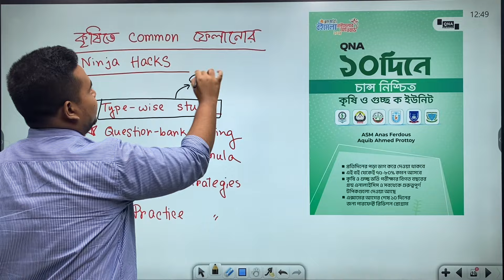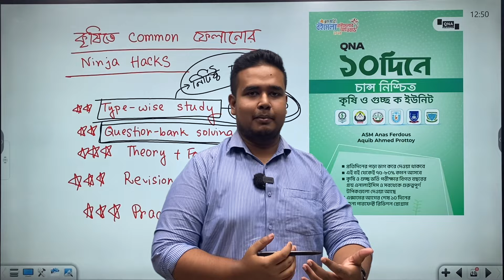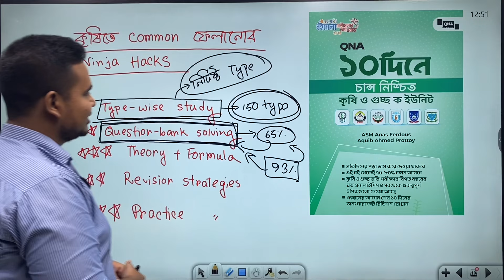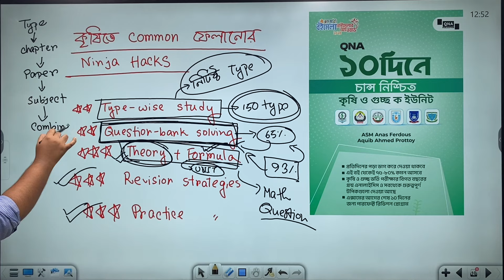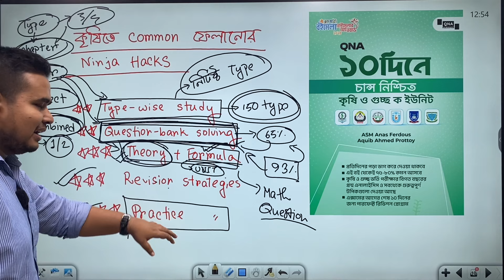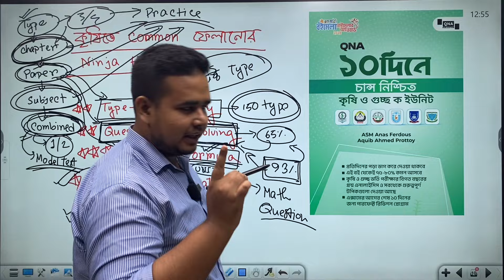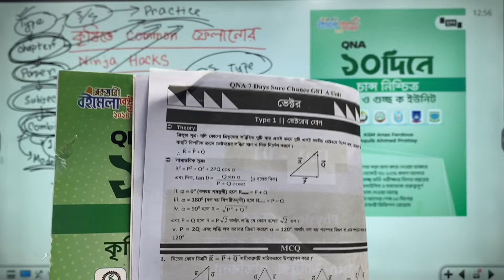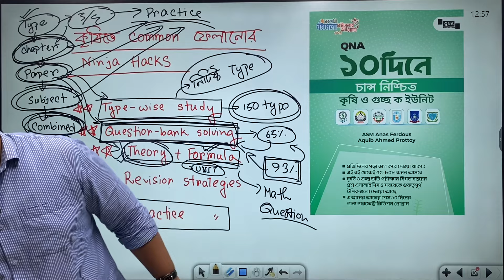কৃষি গুচ্ছে Common ফেলানোর Ninja Hacks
কিউএনএ ১০ দিনে চান্স নিশ্চিত -কৃষি ও গুচ্ছ ক ইউনিট বইটি অর্ডার করতে ভিজিট করো-